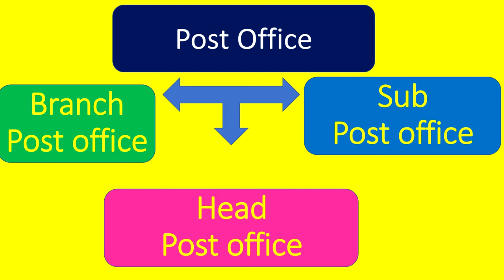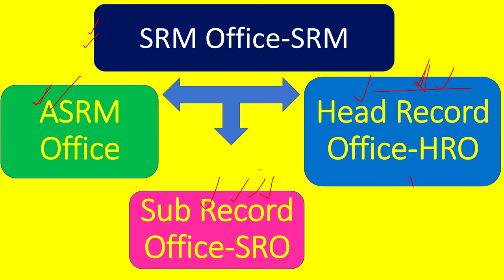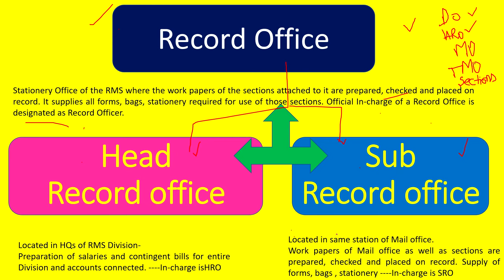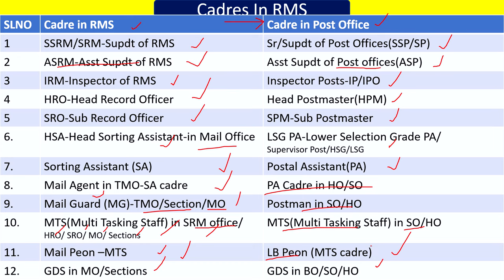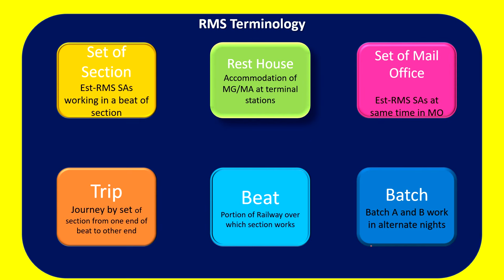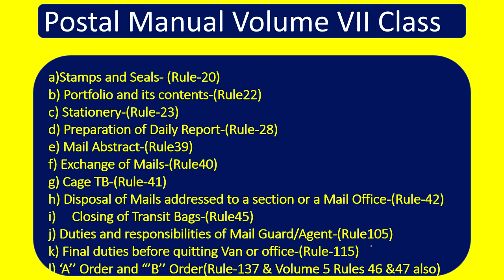VOLUME 7: RMS STRUCTURE: UNDERSTANDING RMS: POSTAL MANUAL VOLUME 7: FULL DETAILS: GDS TO MAIL GUARD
In this video, you will learn about RMS Structure in detail which will help you understand Postal Manual volume 7 as a part of the GDS to Postman Exam and GDS to Mail Guard Exam.

In this video, you will know about the terminology of RMS(Railway Mail Service) like:
1. What is a Record office
2. What is Sub Record Office
3. What is the Head Record office and their differences
4. SRM (Superintendent of RMS)
5. ASRM (Asst superintendent of RMS)
6. MailGuard and his duties and job profile
7. Mail Agent and his duties and job profile
8. What is Beat?
9. What is a Trip? In trip and out trip means what?
10. What is meant by Batch?
11. What is Set?
12. What is the Set of a Section?
13. What is Set of mail office?
14. What is a Rest House?
15. What is  SECTION in RMS?
16. What is Durty of Mail Peon?
17. What is the Mail office?
18. What is TMO?